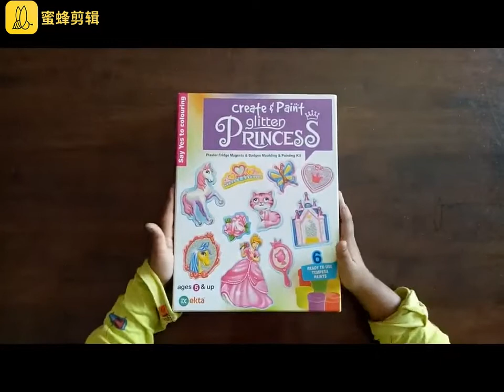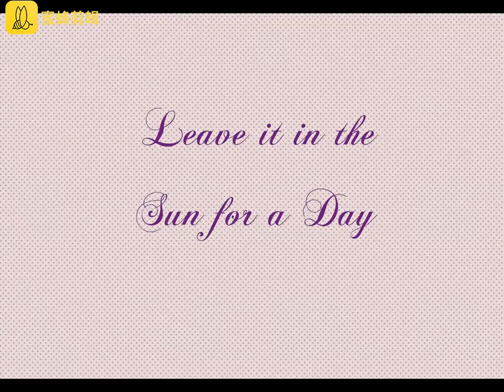Create and Paint Badges Magnets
Create and Paint Glitter Princess